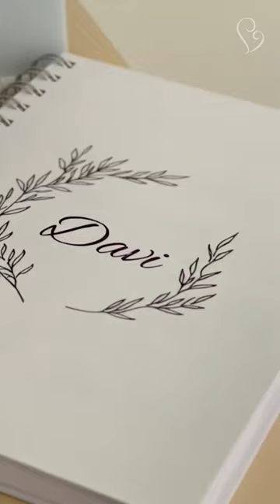VBAC DE SUCESSO COM CARDIOTOCOGRAFIA CATEGORIA 2 | Parto normal após cesariana Instituto Villamil